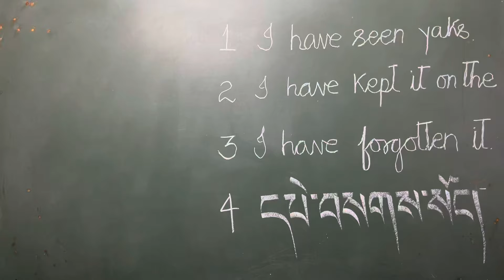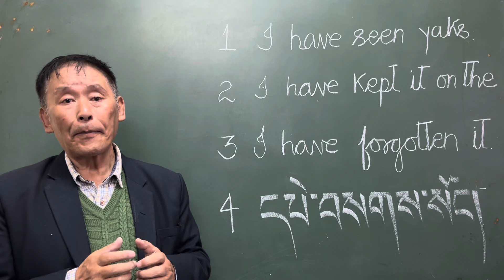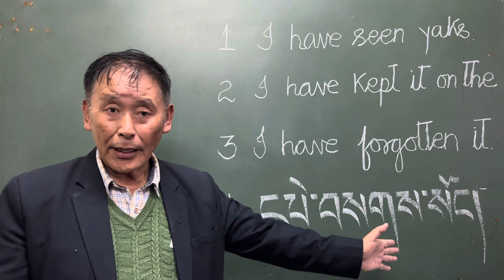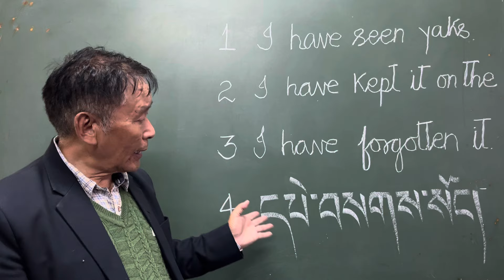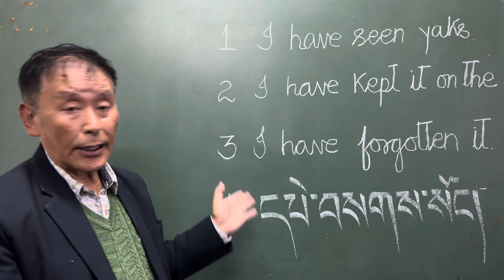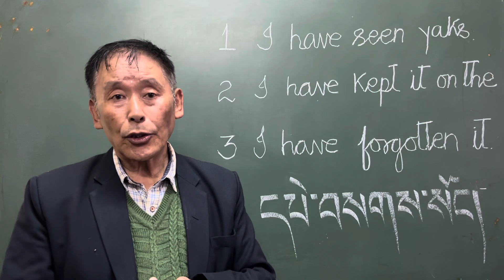Think logically and say these very useful sentences in Tibetan and give your brain some exercise.